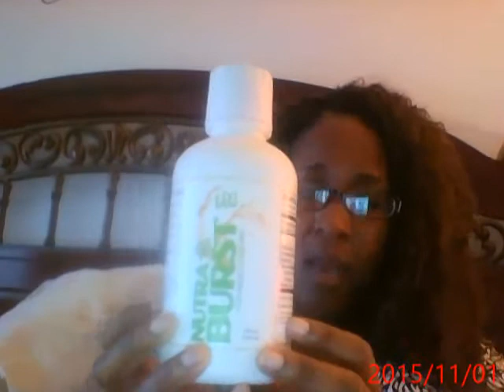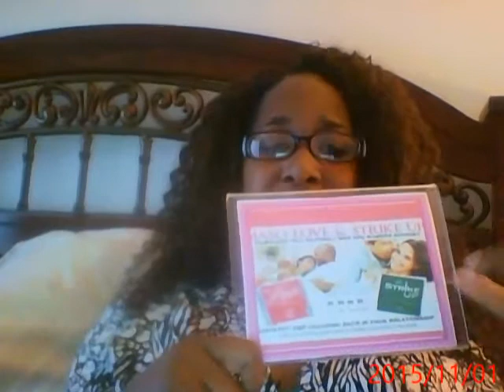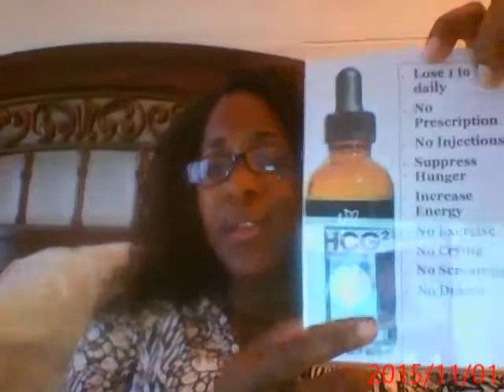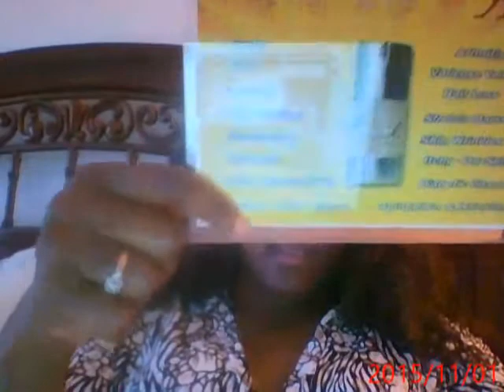"In It to Win It" with Tea Tara (First Impromptu Video)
This video contains a brief review of the products that I have personally used during my health and wellness journey and the launching of my business with Total Life Changes. It also highlights a couple of products that I have not personally used, but know to have had wonderful results with those who have.